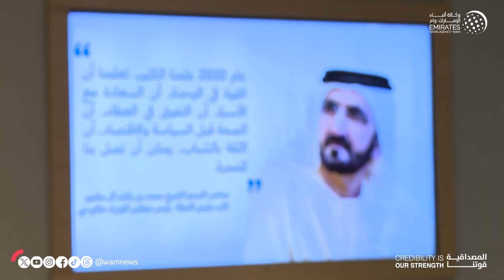"دبي الصحية": الهوية المؤسسية الجديدة شعارها "المريض أولا"